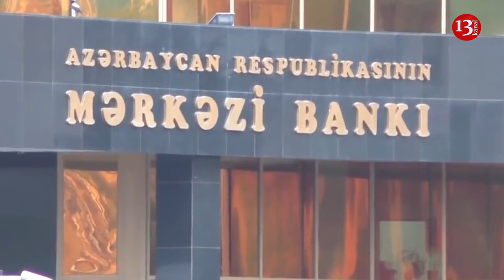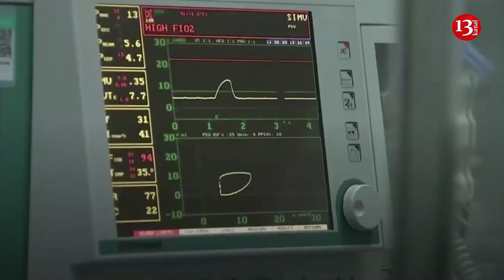Bir ailədə bir neçə nəfər 190 azn ala biləcək; Elman Rüstəmov yenidən Mərkəzi Bankın sədri seçildi